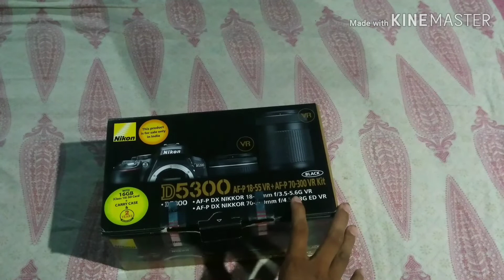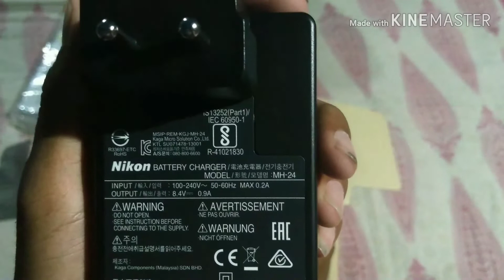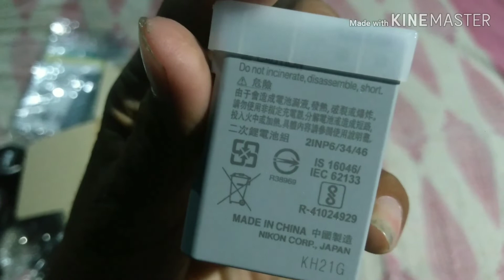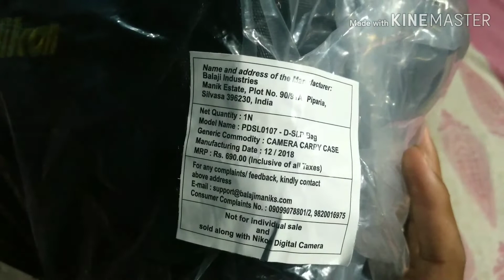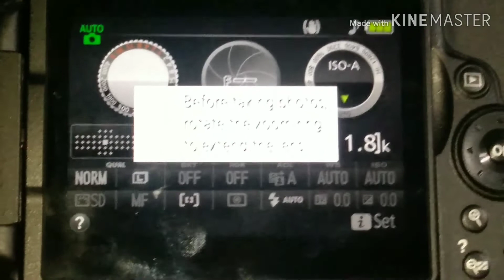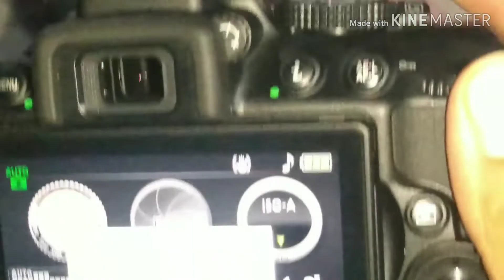My 1st DSLR_unboxing in Assamese